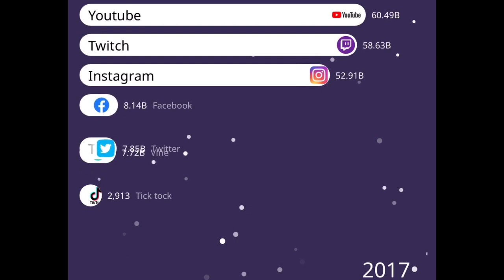Gas gas gas tick tok